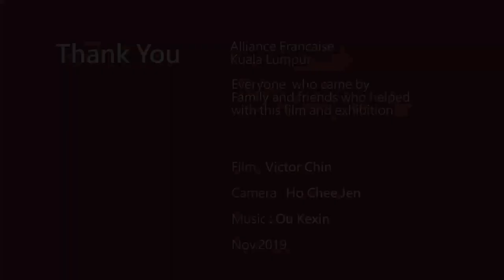Victor Chin, Exhibition, Alliance Francaise, Kuala Lumpur, 2019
The Alliance Francaise Kuala Lumpur presents Fixing Memories, an exhibition and film by Victor Chin from Nov 23 to Dec 18, 2019. Victor is a well known Malaysian artist, film maker and activist. His artworks over the last 30 years has been documenting the local vernacular architecture in watercolours. His film brings together his art, architecture and community. He lives in Kuala Lumpur.